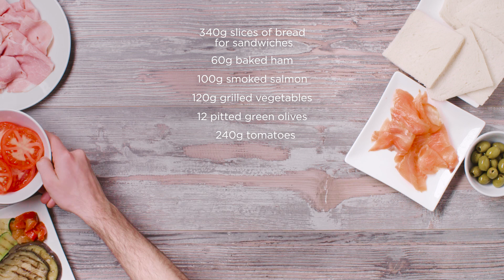It's picnic time!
Spend some great moments with who you love the most and celebrate spring and sunny days.